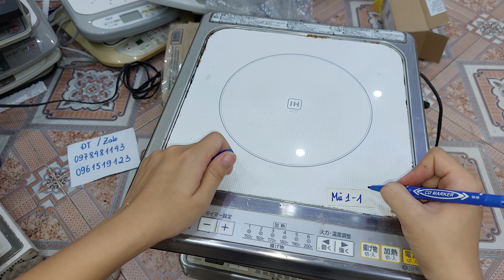xả bếp từ đơn nhật giá rẻ 150k 1c, alo 0978481143